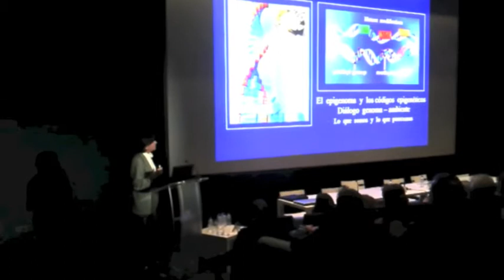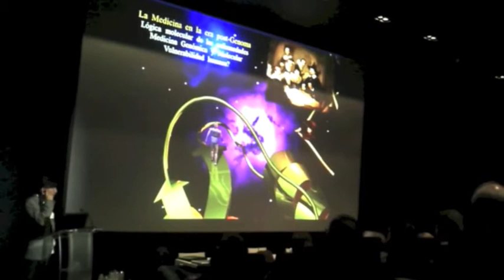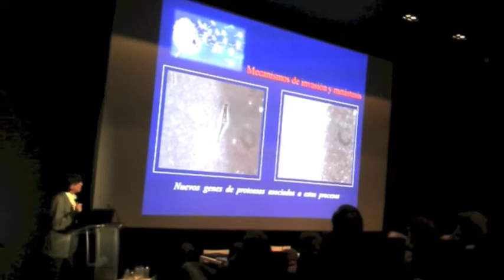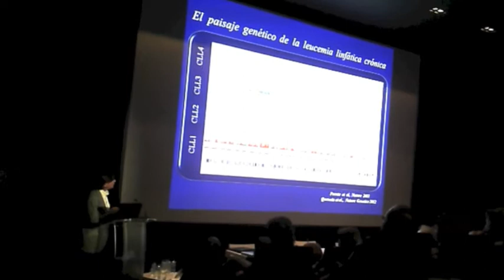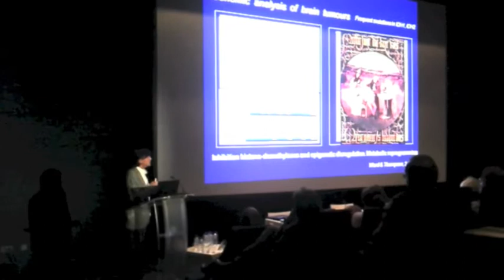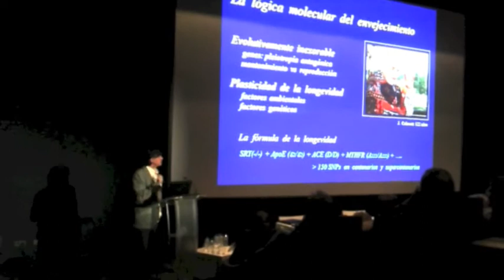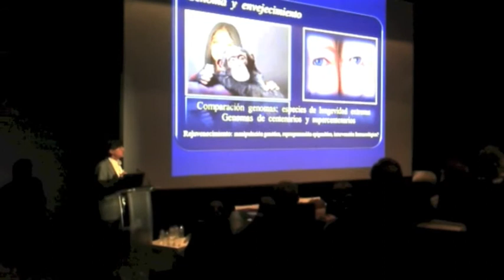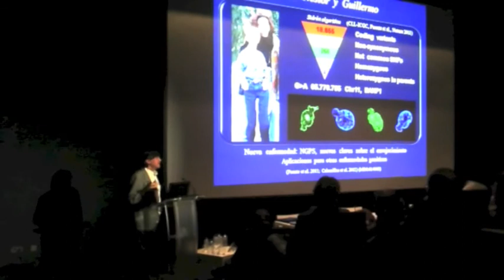Carlos López Otín - "El genoma y las máquinas de pensar"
Conferencia "El genoma y las máquinas de pensar" impartida por Carlos López Otín en el marco del XVIII Congreso Astur-Galaico de Psiquiatría.

10/11/2012 - Centro Internación Oscar Niemeyer (Avilés, ASTURIAS)